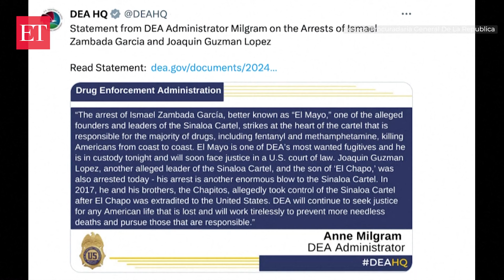US drug crackdown: Mexican powerful cartel leaders El Mayo and El Chapo's son arrested in Texas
Two leaders of Mexico’s most powerful Sinaloa drug cartel have been arrested in US. Ismael Zambada García, known as ‘El Mayo’, and Joaquin Guzman accused of fentanyl production and trafficking. The arrests were made in El Paso, Texas. The Sinaloa cartel’s co-founder was also trapped for leading deadly fentanyl manufacturing and trafficking networks. 76-year-old Zambada is believed to have never served time in prison, and US authorities have been after him for decades. The cartel operates around Sonoyta, bordering Arizona, with illegal trades worth millions of US dollars and weapons. Zambada founded the Sinaloa cartel along with Guzmán, and he faces several charges for crimes relating to drug trafficking and organized crime in US. According to reports, 'El Mayo' Zambada and Guzmán’s sons had assumed control of the organization, which remained incredibly powerful. The investigation uncovered a partnership between the Sinaloa cartel and a Chinese criminal syndicate to launder drug money by capitalizing US dollars among Chinese nationals. This led to the growing opioid crisis in the United States.